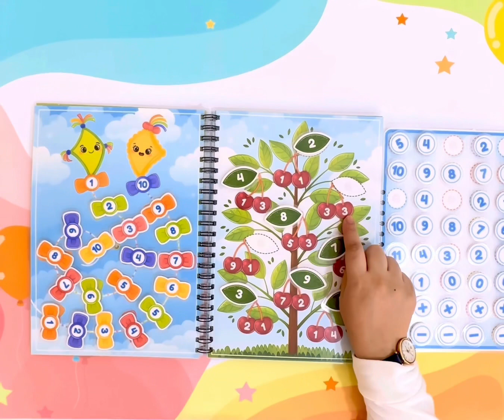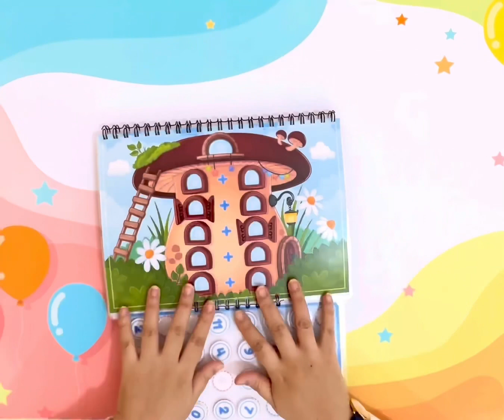23 March 2023